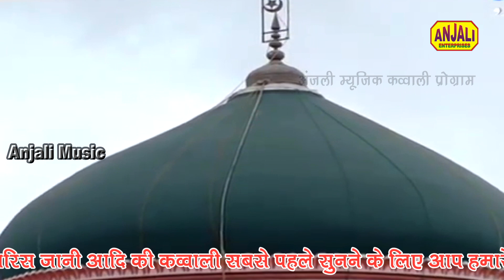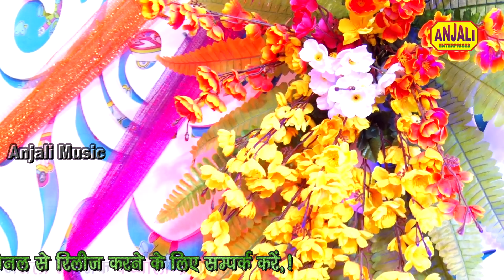Kar Do Ek Nazren Karam | H.Aaqil Shah Qadri New Qawwali || Faizan Qadri Qawwali 2019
Anjali Music Fatehpur || Anjali Studio Fatehpur || Kar Do Ek Nazren Karam | H.Aqeel Shah Qadri New Qawwali | Aish Qadri | Faizan Qadri Qawwali 2019

Hazrat Saiyad Aqeel Shah Rahmatullah Dargah Sharif Channapatna Karnatka- ka yeh Marfat Kalam Hai

Singer- Faizan Qadri Faizabad
Copy Right- Kamayni Film Production
Recording - Anjali Studio
Label - Anjali Music Fatehpur

Anjali Islamic Video , Qawwali Muqabla, sharif Parvaz, V/S, Ujala Parveen, & Sagir Bharti,/ Rani Chandni,/Rukshana Bano Varanasi,/ फैज़ान क़ादरी /nehanaz faizabad/ nasima Parveen Qawala
New Video Song, hindi qawwali Natt, Mayriqawwali
New Ghazal , Shero Shayri , Mushayra mayari ghazal

Nasima parveen beby chandni nikhad parveen meena tabassum